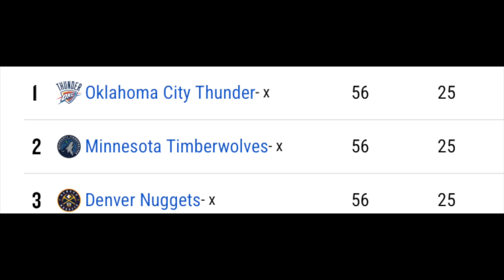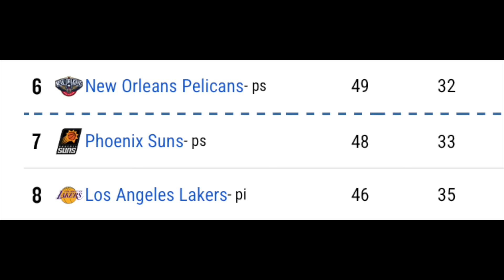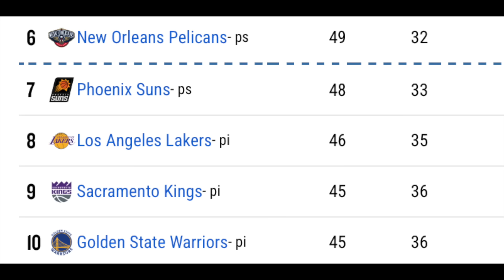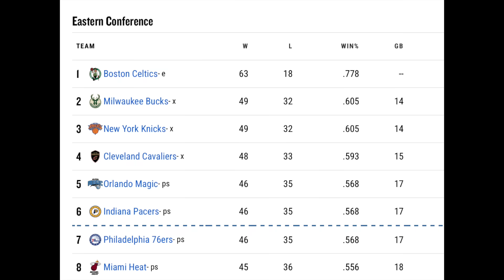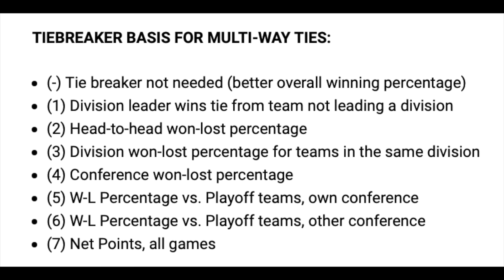Das wird der spannendste letzte Spieltag ever!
Probiert jetzt HOLY und gönnt euch die besten Energy Drinks und Iced Teas im Game